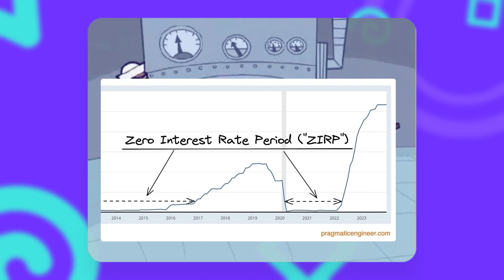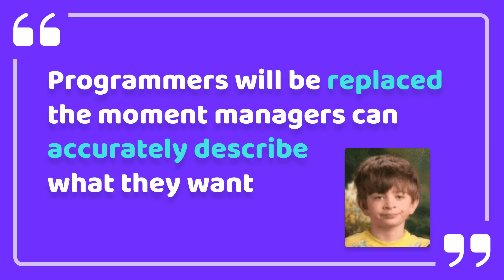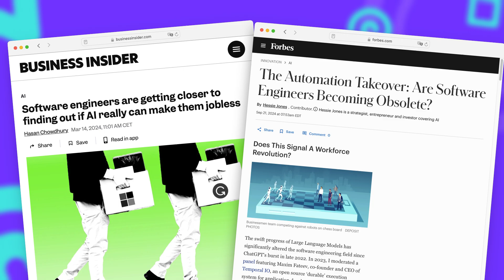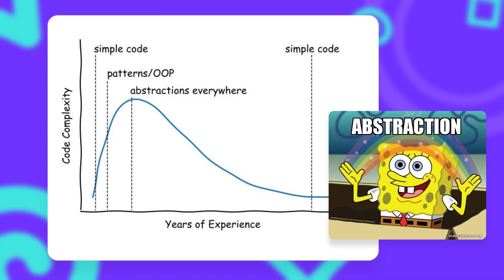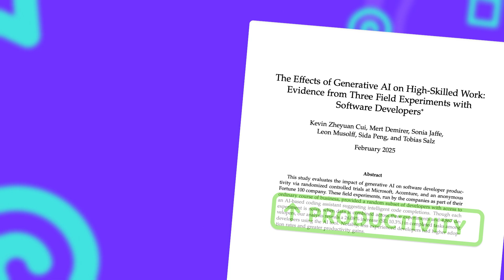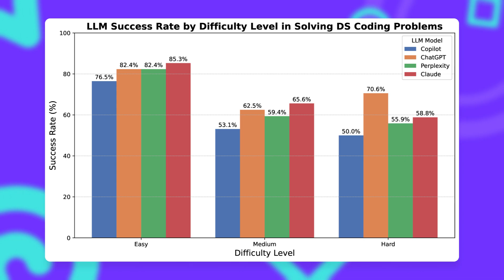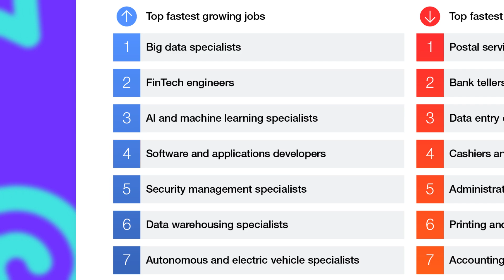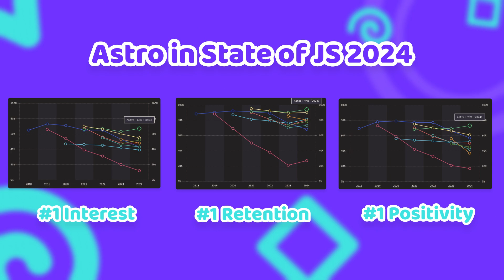Should you STILL learn programming in 2025?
Build fast & beautiful websites with Astro, the most loved Meta-Framework of 2024!

Is programming still worth learning in 2025? With AI models becoming more capable every week and tech layoffs making headlines, many aspiring developers are questioning their career choices. In this video, we'll cut through the AI hype and examine the real value of programming skills in today's landscape. We'll look at what programming actually involves beyond just writing code, analyze current market trends, and explore why problem-solving skills remain invaluable - even in an AI-powered future. Whether you're just starting your coding journey or considering a career switch, this honest discussion will help you make an informed decision about learning to program in 2025.